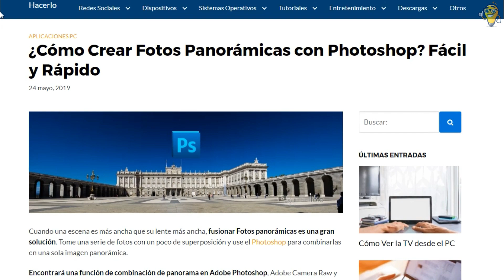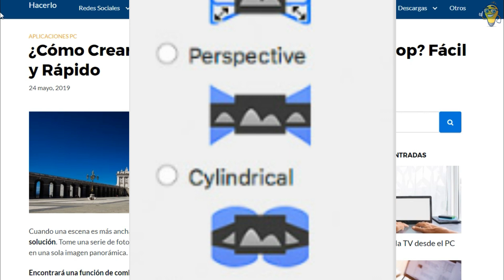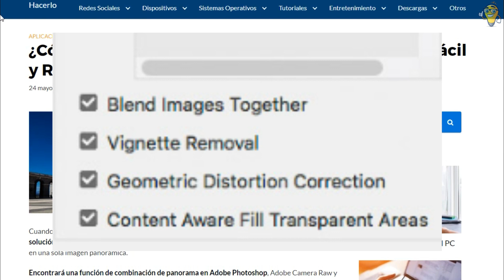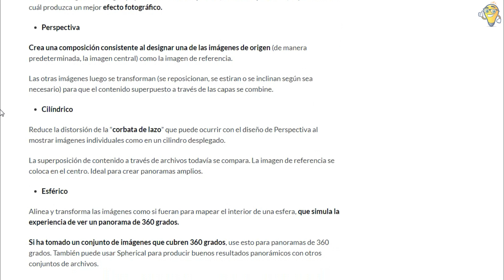¿Cómo Crear Fotos Panorámicas con Photoshop? Fácil y Rápido